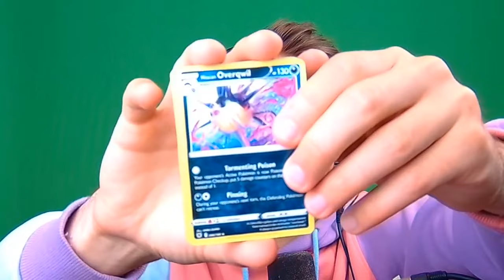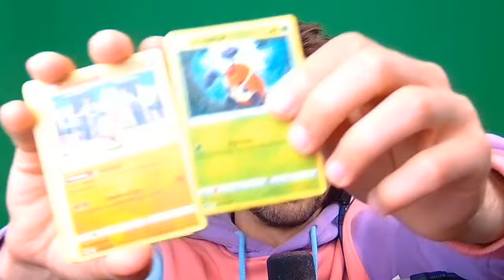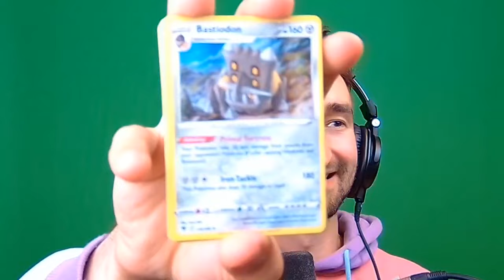PRESTIGING My BEST Enchant In Akuma MC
Today we are PRESTIGING My BEST Enchant In Akuma MC
IP: AkumaMC.net (Type /redeem JeromeASF for a free crate)